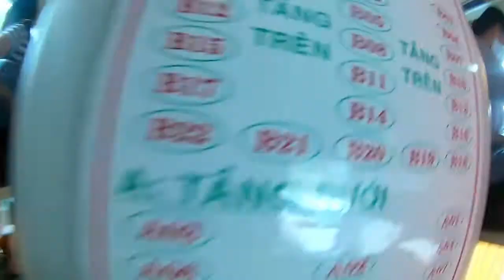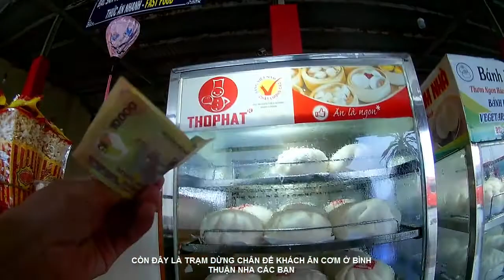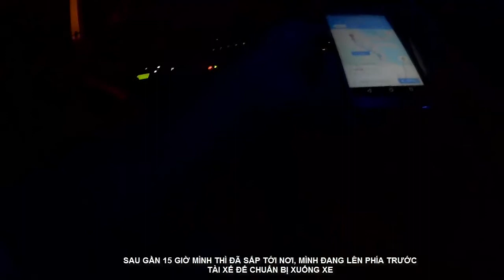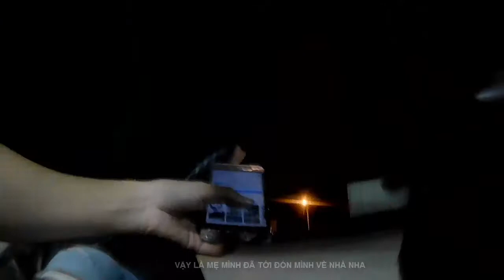Hành Trình Về Quê Ăn Tết Canh Tý Xe Phương Trang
Hành Trình Về Quê Ăn Tết Canh Tý Của Xe Phương Trang
Ở video hôm nay mình sẽ chia sẻ với các bạn Hành Trình Về Quê Ăn Tết Canh Tý Của Xe Phương Trang